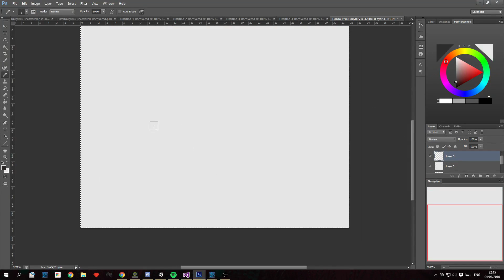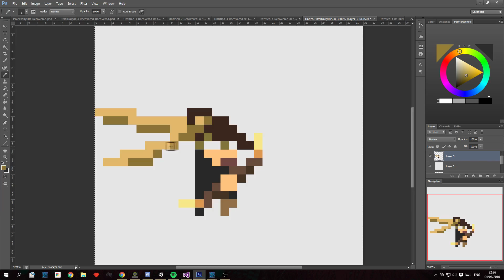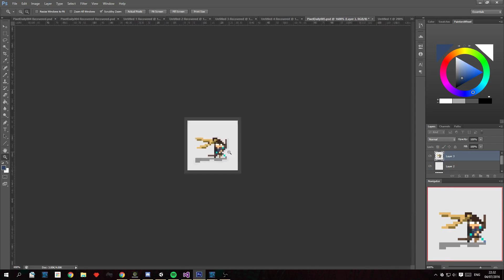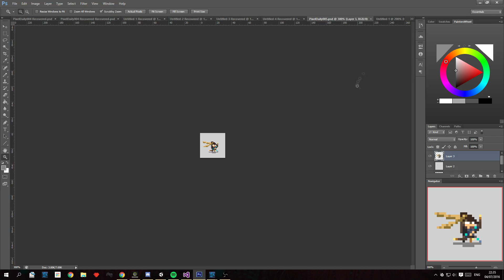Pixel "Daily" - 005 - Hanzo from Overwatch